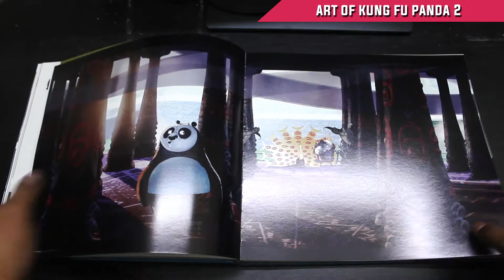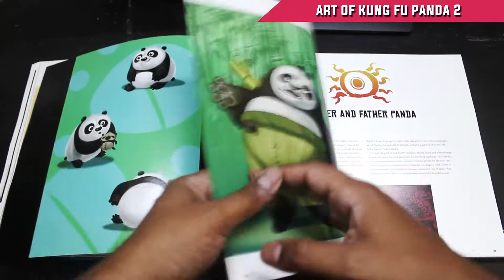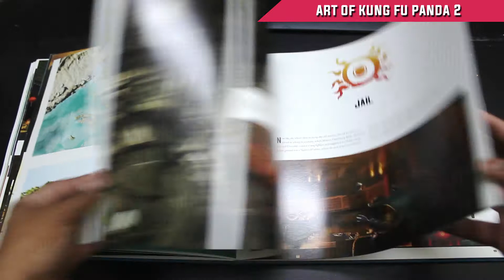The Art of Kung Fu Panda 2 - TheNerdyKnight Flipthrough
I weeped when I was watching this movie in the theatre back in the day when it came out. Ever since then, this has to be be one of my most rewatched movies ever. The animation, the character design and especially the lighting damn! It was one of the most beautiful art and design I seen in animation movie! I just had to get this art book, please enjoy this flipthrough!

From Amazon Global:

From Amazon India:

About me:
TheNerdyKnight aka Naveen Prasanth is an Illustrator, Painter and Concept artist based in India. You can find his paintings & artwork at